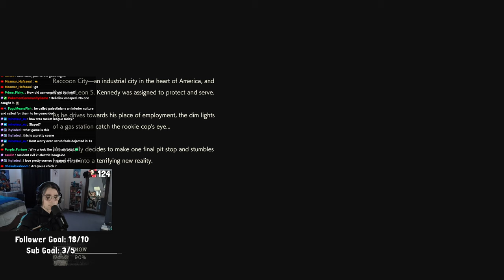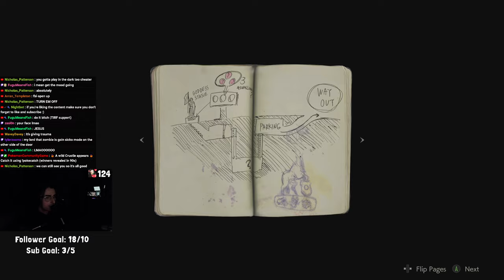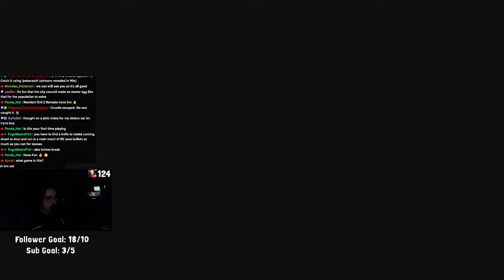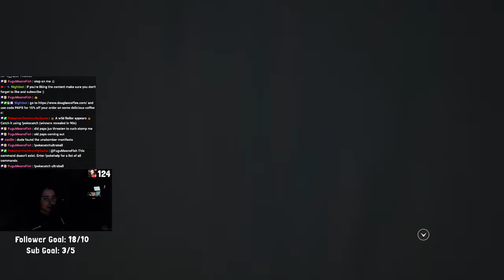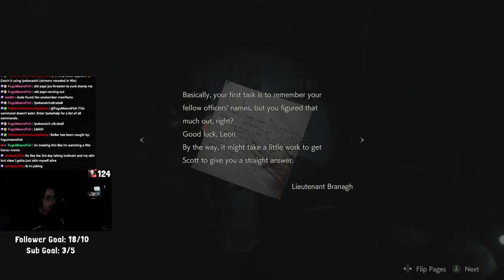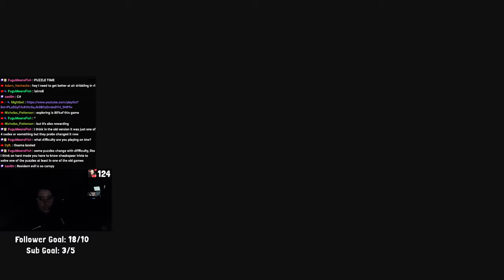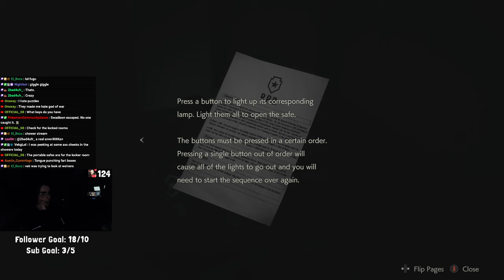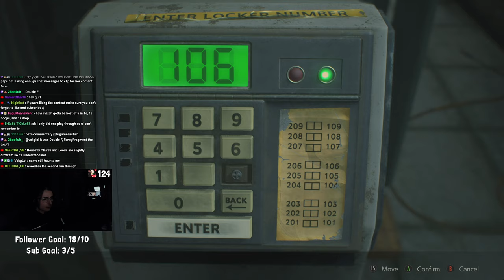WORST FIRST DAY OF WORK EVER | Resident Evil 2 part 1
0:00 Coming soon
0:29 Intro
1:33 Opening cutscene
4:41 What happened at the gas station?
9:23 (Cutscene) entering Raccoon City
14:31 Heading to the police station
16:09 Entering the police station
20:19 Investigate the East Side
26:20 Return to the Main Hall
29:43 Find 3 medallions
2:09:15 The end